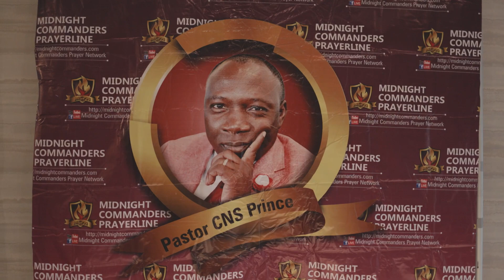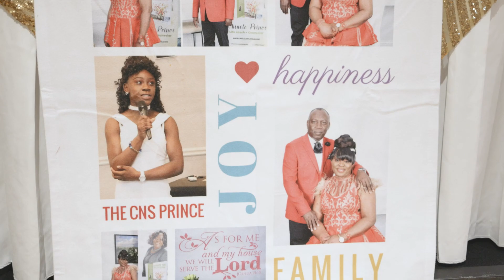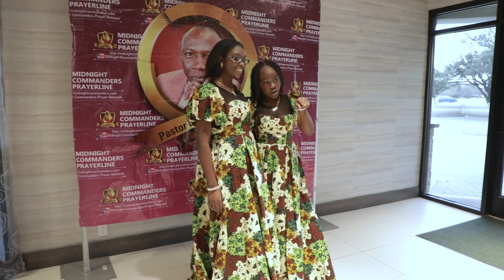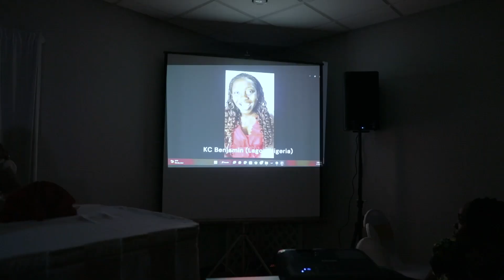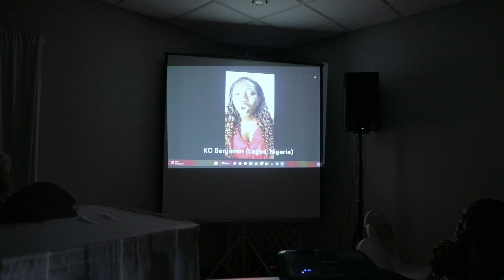Birthday Pastor CNS Prince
Surprised Birthday Pst CNS Prince